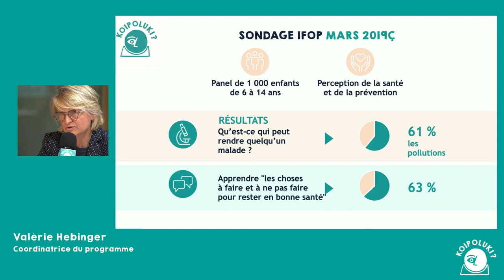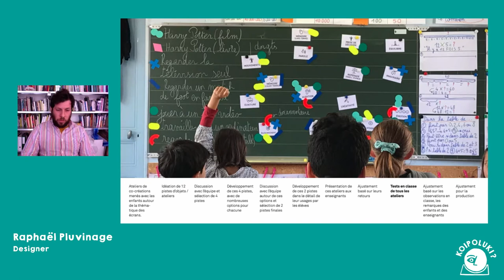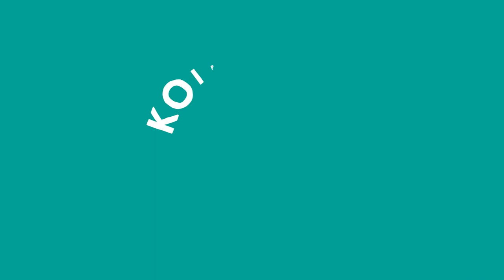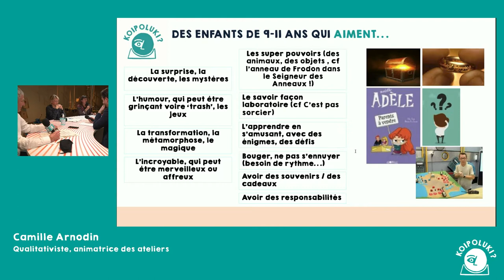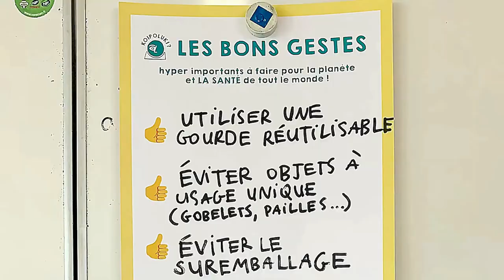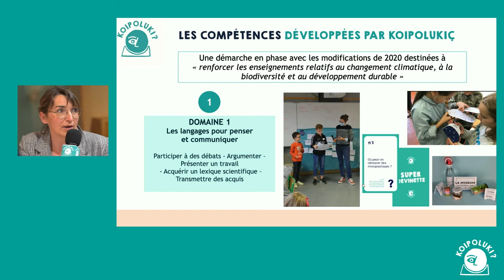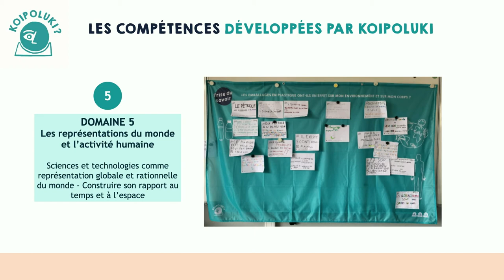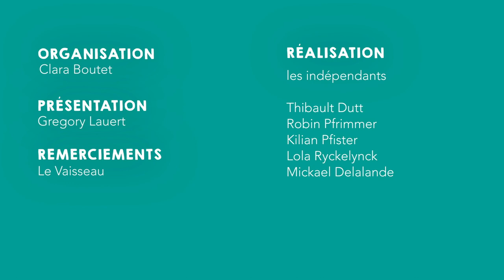WEBINAIRE KOIPOLUKI version complète